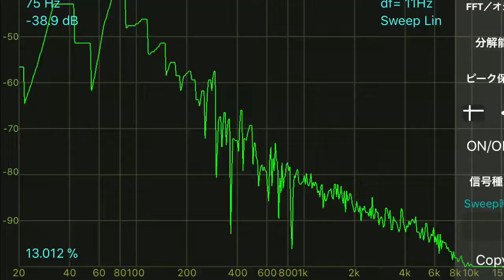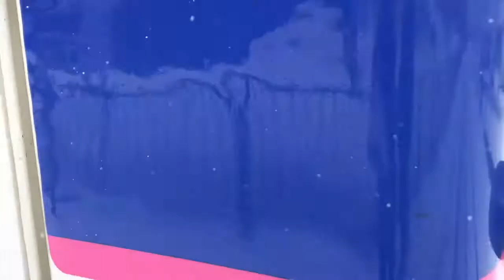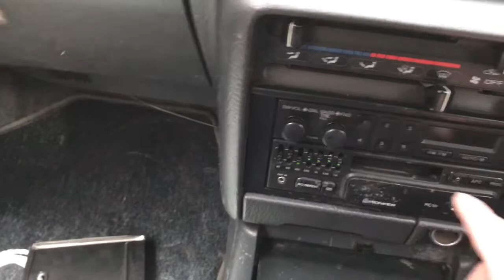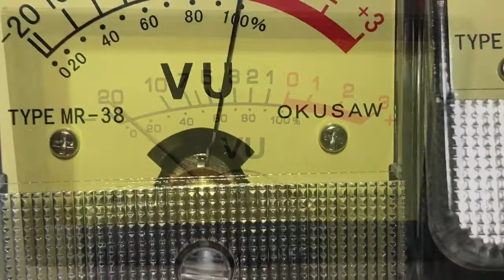My C11-171釧路客車は補機その他寄せ集め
やればできるでした。siphon7で撮影